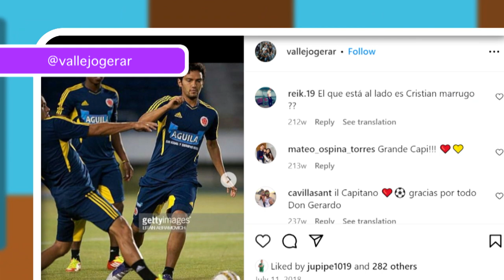Gerardo Vallejo y su paso por la ‘tricolor’ entre 2001 y 2012.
Para Gerardo Vallejo, vestir los colores de la Selección Colombia siempre fue motivo de orgullo.

Esta es la OtraParteDeLaHistoria sobre su paso por la ‘tricolor’ entre 2001 y 2012.